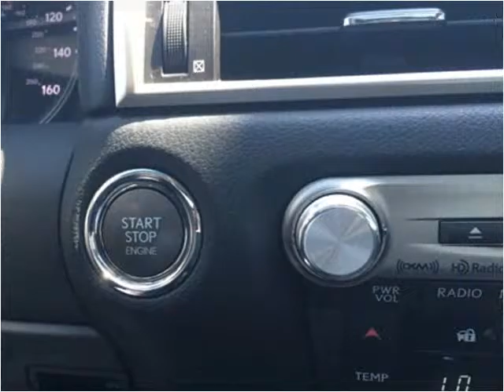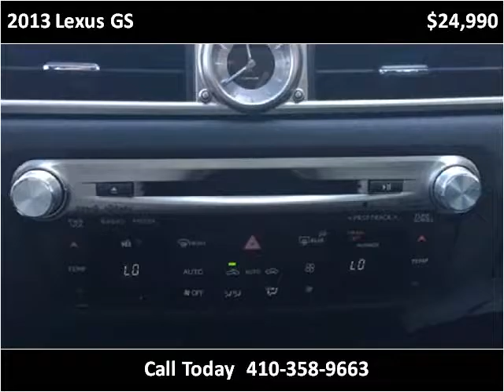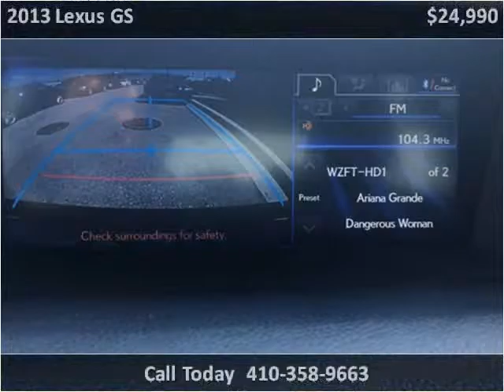2013 Lexus GS 350 Used Cars Baltimore Maryland | CarZone USA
CarZone USA
5928 Reisterstown Rd
Baltimore, MD 21215

Year: 2013
Make: Lexus
Model: GS
Trim: 350 AWD with NAV and BUCAM and Bluetooth
Color: Obsidian
Interior: Leather
Engine: 3.5L V6 DOHC 24V
Transmission: Automatic
Drive Train: AWD
Mileage: 89,038
Stock #: 000454
Vin: JTHCE1BL0D5000454